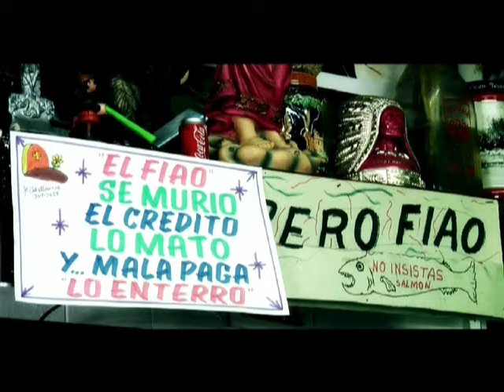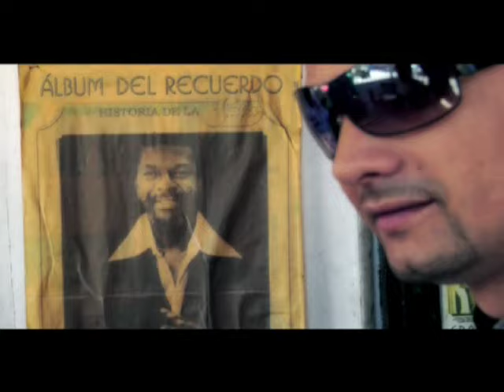Nova Y Jory - Traila (Video Oficial)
BLACK JACK MUSIC  @  MILLONES RECORDS